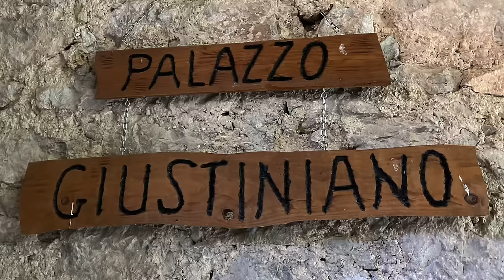Dream Palace Near Rome for Just €190K! 5,000 Sq Ft of Pure Luxury!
✅ If you want to make a one time donation to help me buy a swanky new camera or upgrade my laptop to crunch all this video you can do that here:

With four spacious bedrooms and two baths, this property is a dream for anyone seeking luxury living in Italy. Nestled in the scenic Ciociaria region, the home boasts stunning architectural features, including a natural atrium with elegant columns and terraces.
💲 For information on FINANCING your property purchase in Italy using a conventional mortgage issued by an Italian bank, visit my

I can help get you in touch with a great mortgage broker incorporated in both the United States and Italy. They will work with you to get a great loan with interest rates that are far superior to what you may be expecting!

Explore this magnificent palace home in Rocca D’Arce, located just one hour south of Rome in the Ciociaria region. Priced at €190,000, this four-bedroom, two-bath home spans 5,000 square feet (500 square meters) and is built into a hillside, forming a natural atrium with stunning columns and terraces.

The palace, with elements dating back to Roman times, has been 70% renovated and offers breathtaking views stretching for miles. It's an incredible value close to Rome, offering a unique blend of historical charm and modern living.

✅EVERYTHING SHOWN IN THIS VIDEO IS INCLUDED IN THE PRICE!
This incredible Palace apartment is located just one hour south of Rome in the hills of the Ciociaria region in Rocca D’Arce.  Spread over numerous levels, it has elements dating back to Roman times, has been 70% renovated, and only needs minor updating in those areas.￼

Listed at just €190,000, this four-bedroom, two-bath 5,000 Sq ft (500 Sq Mt) home is amazing. Built into a hillside, it forms a natural atrium and an incredible backdrop for the palace's many columns and terraces.￼

￼Feel free to visit my friend and agent Claudia Alfano on her This property and many others like it are amazing values close to Rome. You won’t believe what you get for your money in the Ciociaria￼￼ Region!

✅  About BradsWorld.

Welcome! I’m Brad Allan, and I Buy, Renovate, and Rent Luxury Apartments in Tuscany!  My wife Olivia and I invite you to come on our journey with our two big Bernedoodles, Kona and Charlie, as we show you great properties for sale in some of the prettiest places in Italy.  We discuss what it takes to make it happen and can help direct you on your quest for a better life!

If you have always thought that moving to Italy would be a great change in your life, you are correct!  We live here full-time and couldn’t be happier.

If you need more help navigating the process of finding a home, moving here, and shortening your learning curve, I can help with that, too!

THANKS!
Brad & Olivia

🔔 Discover Your Dream Life in Italy with BradsWorld: Expert Insights on Buying, Renovating, and Renting in Tuscany.